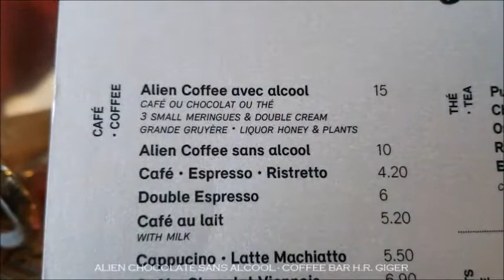HR GIGER BAR -ALIEN BAR/GRUYéRE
Visit to the HR Giger Bar is not just a culinary experience, but an art experience. Furniture consists of bone constructs. Everything is reminiscent of Ruedi, who died in 2014 and the Alien films. The whole space of the bar reflects the works of art by HR Giger and is reminiscent of a cave whose arches look like vortices. The ceiling, walls, floors, fittings, tables and chairs were modeled by the artist in the style of his celebrated biomechanical environment and character designs for the Alien films. The master's biomechanoid designs fit perfectly into the spatial shape of a medieval vault.